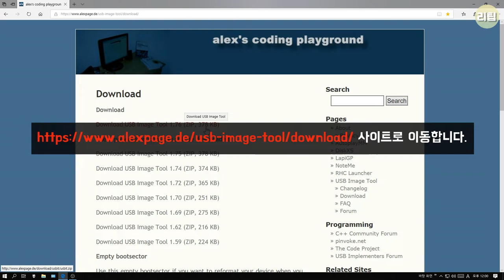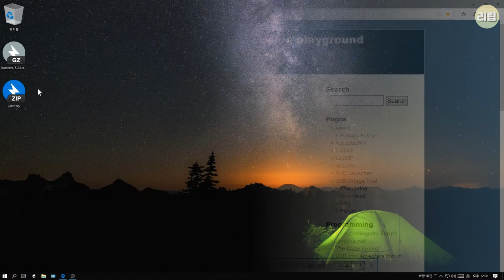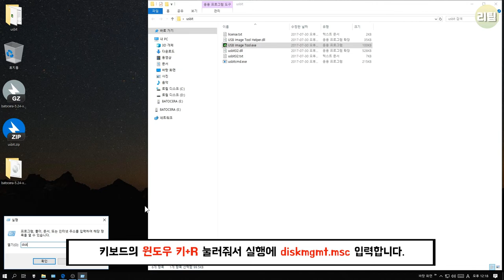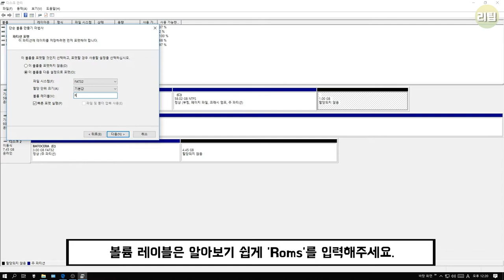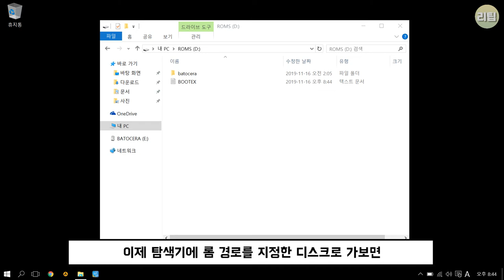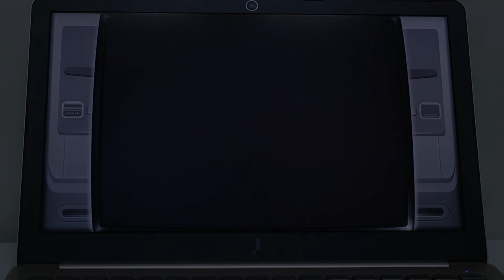내 컴퓨터를 레트로 게임 머신으로 만들자 / 게임기 팁